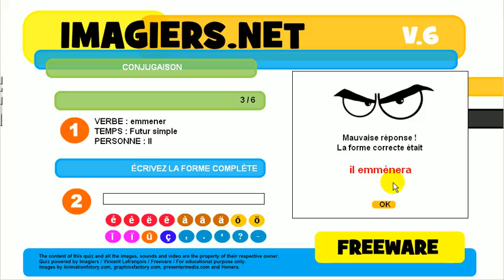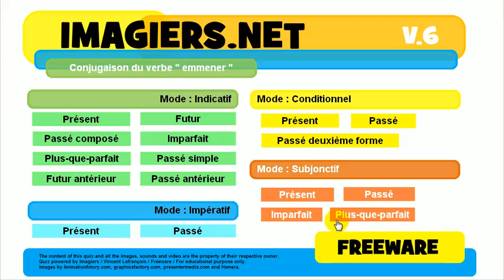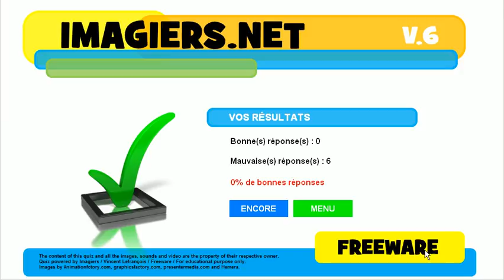Õpi prantsuse # Harjutus Tegusõna # emmener